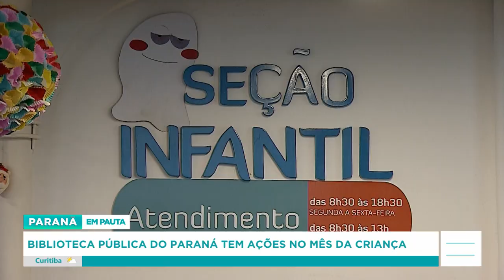Confira os Destaques desta semana! 05/10 - 11/10